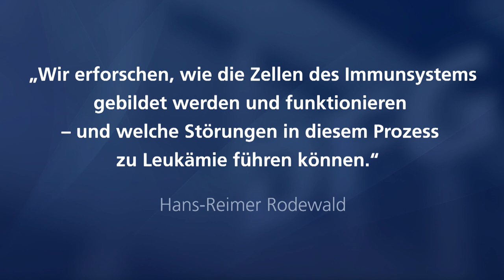Prof. Dr. Hans-Reimer Rodewald - Gottfried Wilhelm Leibniz-Preisträger 2019